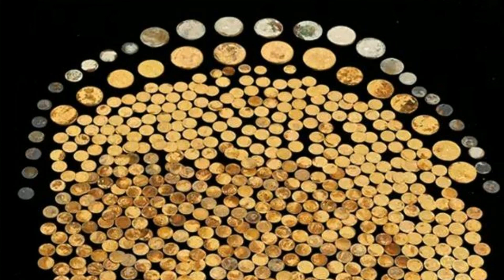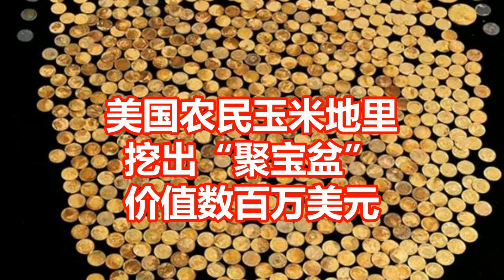美国农民玉米地里 挖出聚宝盆 价值数百万美元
童话故事书中会讲道人们发现一处宝藏，里面藏有金银珠宝，对于肯塔基州做了一辈子的一位农名来说，他近日也发现了一个大宝藏。
上个月，一名农民在自家玉米田偶然发现了一枚金币，随后他继续翻找，已经找到了700多枚美国内战时期的金币，粗略估计价格已经超过几百万美元。